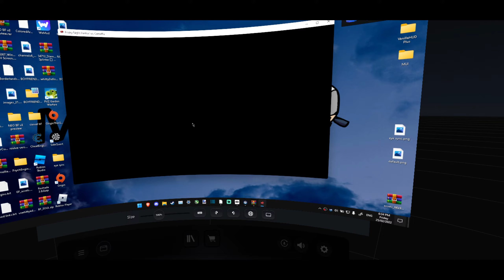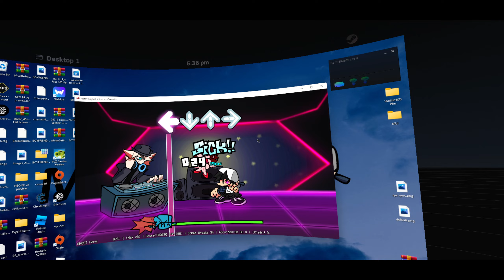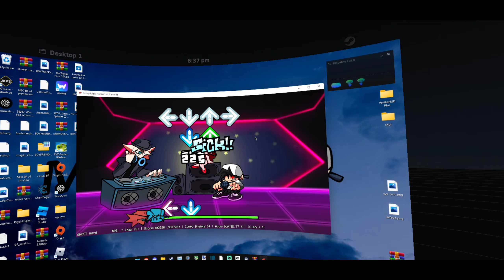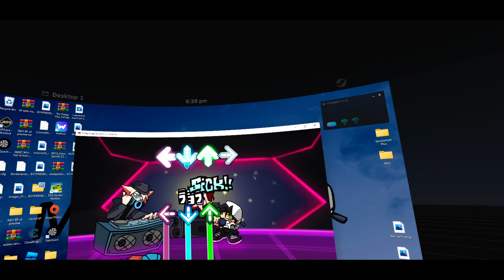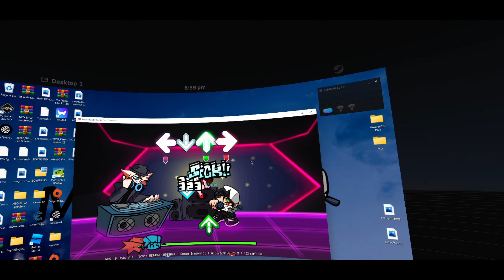this is the MOST DUMBEST idea i ever had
this is dumb

(prob some more idk yet)